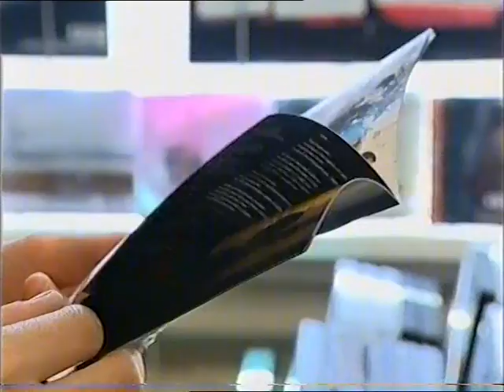Katie Melua - 10vor10 @ SRF 1 - 26-05-2004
Januar 2004, eine junge 19-Jährige talentierte Sängerin mit Georgischen Wurzeln, die im Alter von 8 Jahren mit ihrer Famillie nach Belfast/Nordirland ausgewandert ist und 5 Jahre später in London wohnhaft wurde, stürmt soeben die UK Album Charts und verdrängt mit ihrem Debütalbum "Call Of The Search" keine Geringere als Norah Jones von der Spitze. Am 26. Mai 2004 kommt Katie für ihren allerersten Besuch in die Schweiz und trifft für ihr erstes Interview in der Schweiz das Nachrichtenmagazin 10 vor 10. Begleitet bis zu ihrem Showcase am Abend im Kaufleuten in Zürich für ca. 500 Personen, erzählt Katie von Ihren ersten Erfahrungen mit dem Musikbusiness und dem Gefühl plötzlich ein "Star" zu sein.
"10 Vor 10" wird täglich von Montag bis Freitag um 21:50 Uhr im Schweizer Fernsehen auf SF 1 ausgestrahlt.

TV report on daily Swiss news magazine "10vor10" by Swiss Public National TV station SRF 1 about Katie's first visit in Switzerland and her showcase at Kaufleuten Zurich on 26th May 2004.